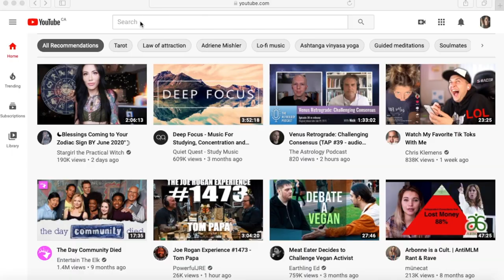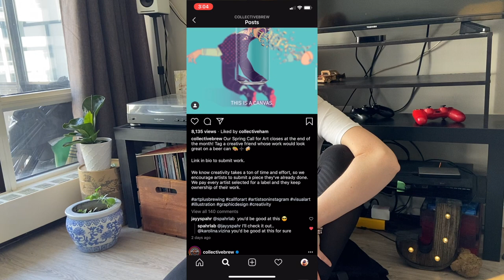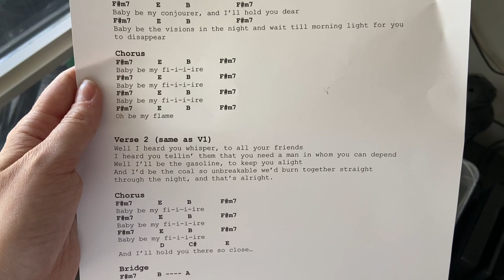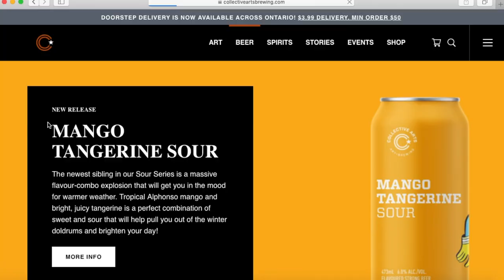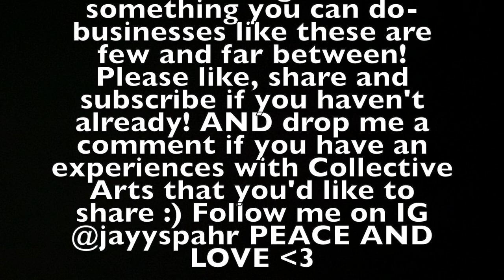Collective Arts Brewing: showing my appreciation & lil taste test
hey ya'll! I just wanted to show my support and appreciation for a local craft brewery here in Hamilton, Ontario. In this video I go over a brief history and run down about what collective is all about. I also do a lil taste test and give my opinion on three different beverages.
If you can, please show your support to this brewery that does nothing but give back to their community! (you can find the link to their website and youtube channel below!)